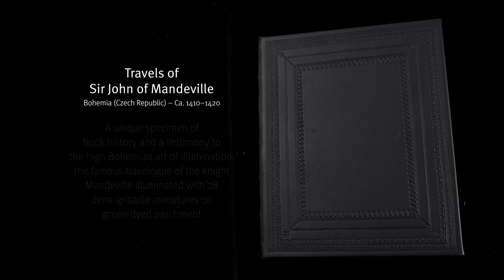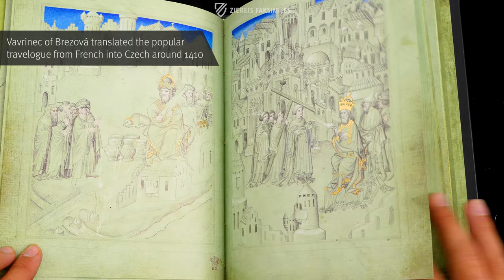THE TRAVELS OF SIR JOHN OF MANDEVILLE - Browsing Facsimile Editions (4K / UHD)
The Travels of Sir Jean de Mandeville was one of the most popular texts of the MiddleAges, written by an anonymous author. It is the travelogue of an English knight with the pseudonym Sir Jean de Mandeville, who traveled the East for 30 years before returning to Europe. This manuscript from the British Library is a particularly fine specimen of early 15th century Bohemian illumination. It presents the story entirely in pictures: the events are depicted in 28 full-page miniatures without text – such is the narrative power and artistry of these images, each an outstanding specimen of the grisaille technique. Created by the so-called Master of the Mandeville Travels, the miniatures are distinguished by intricately patterned backgrounds and figures with detail facial expressions. The image program is based on the Czech translation of the original French text by Vavrinec of Brezová from ca. 1410. An additional idiosyncrasy of the manuscript is its parchment, which was completely dyed green and thereby represents an absolute unicum.